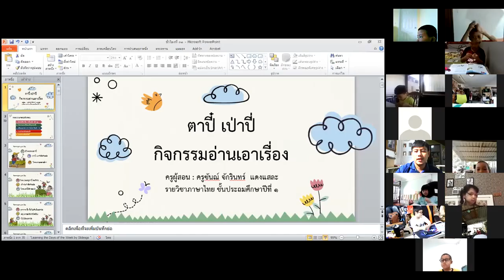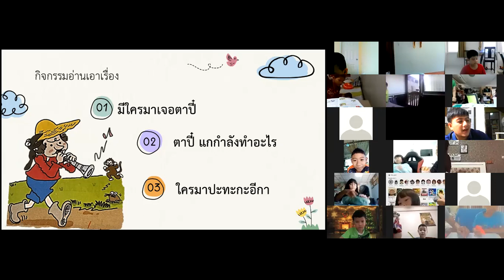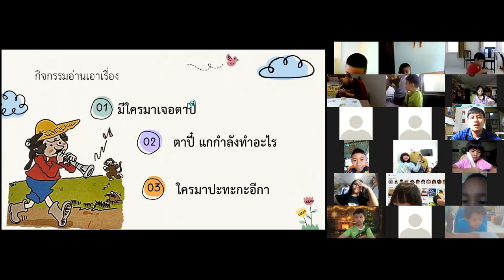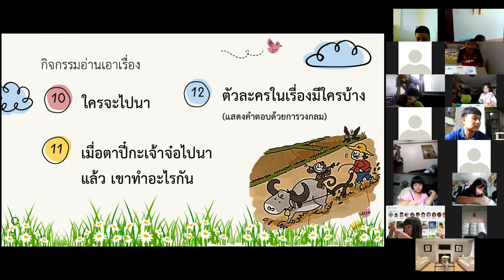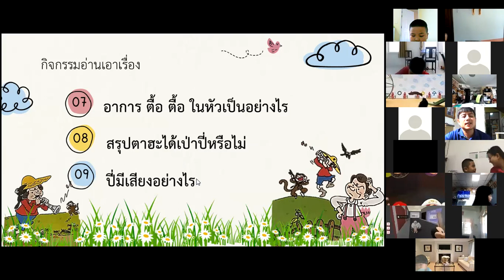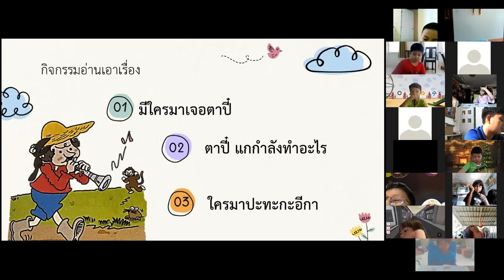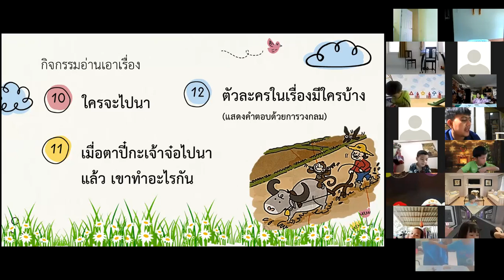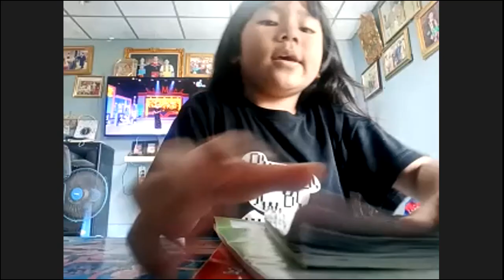VDO เรียนออนไลน์ย้อนหลัง วิชา ภาษาไทย ป1 วันที่ 29 ธันวาคม 2564